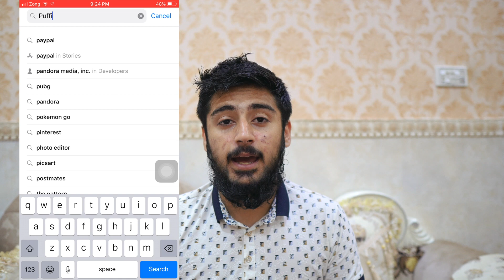How To Add/Download Music To iMovie (iPhone/iPad)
Add unlimited musics or songs to iMovie